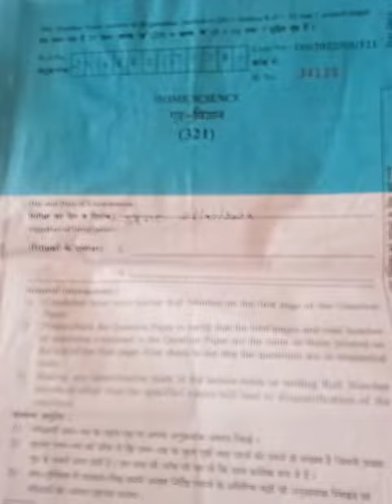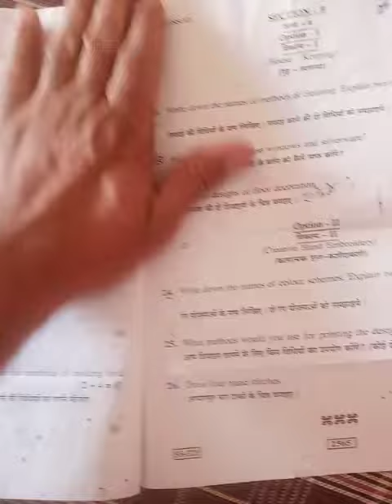home science 12th 2022 original paper raj.state open school please like 🙏 subscribe my channel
education and motivation with gabbar,